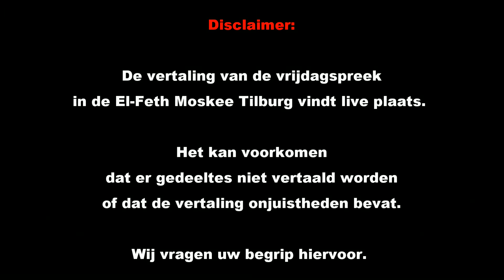Vrijdagspreek 14-11-2014: Beschrijving van het paradijs.